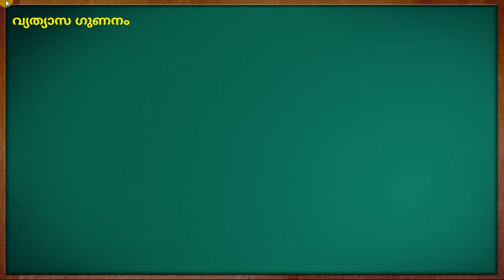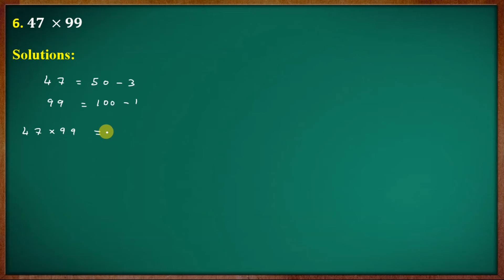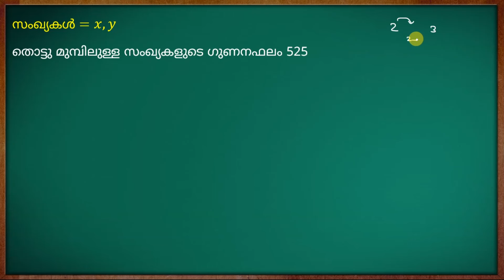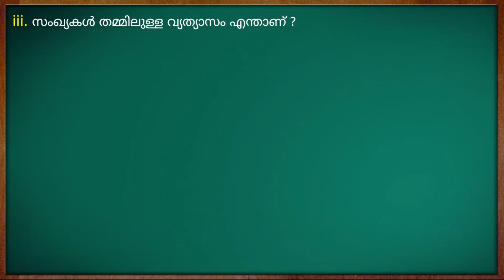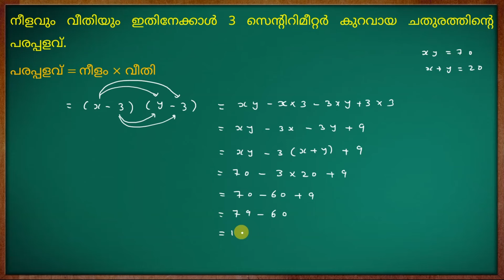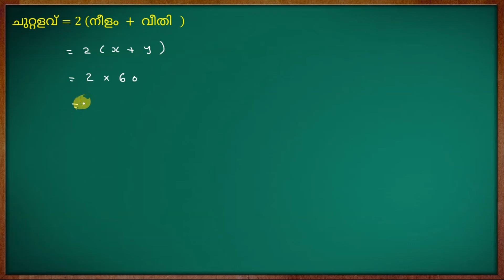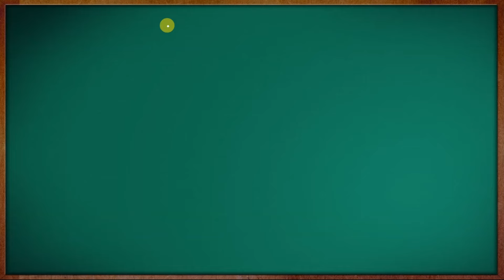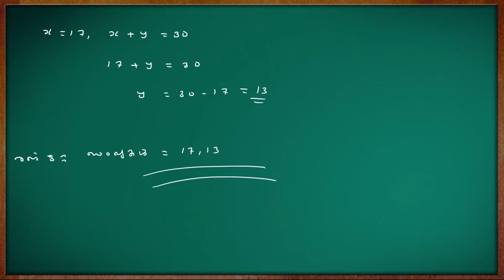Class 9 Maths || Chapter 4 ഗുണനസമവാക്യങ്ങൾ || വ്യത്യാസ ഗുണനം || Malayalam Medium || Kerala Syllabus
Chapter 4 ഗുണനസമവാക്യങ്ങൾ
വ്യത്യാസ ഗുണനം
വ്യത്യാസ ഗുണനം